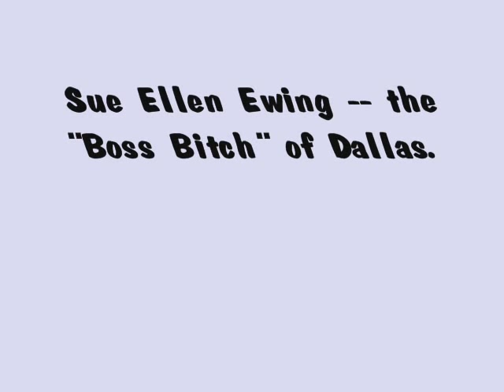Bossy -- Sue Ellen Ewing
My girl is the "Boss Bitch" of Dallas.